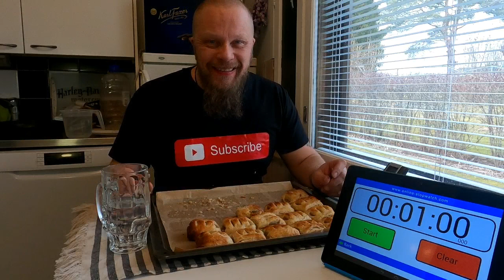60 seconds episode lihapasteija/ meat pastry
Minuuttihaasteet jatkuu. samalla treenaan nielemistä ja nopeutta eri koostumuksilla. Mahtavaa, jos kanava ja videot kiinnostaa. ottakaa tosiaan somet seurantaan ja kysymyksiä kaipailen, niin voi pitää semmosen streamin jossa syön vaikka lihapullia pari kiloo samalla. :) tästä mennään kesää kohden ja toivotaan, että virukset laantuu. muistakaa pestä käsiä. :)